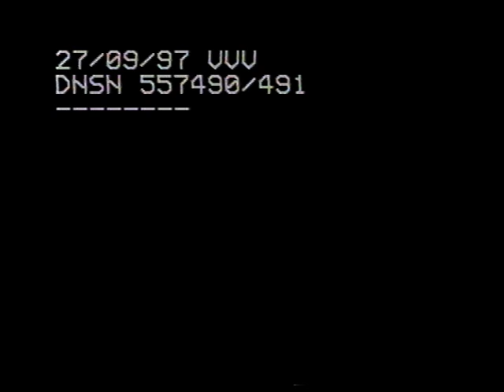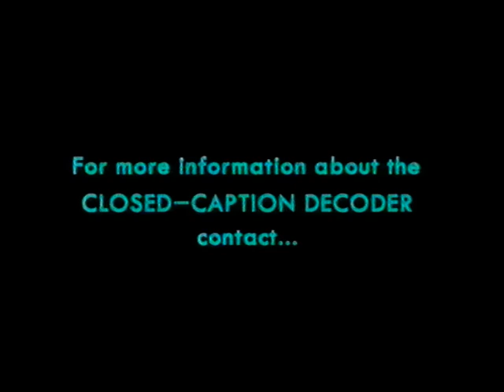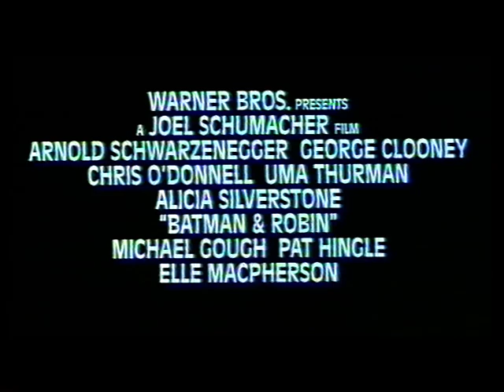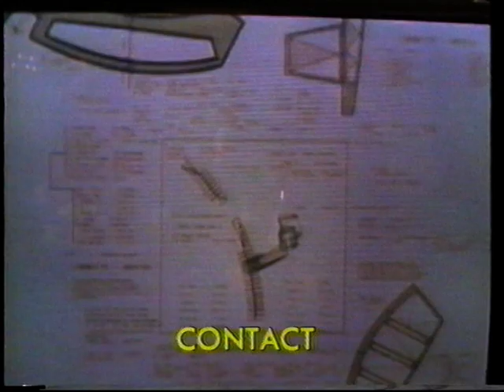Opening to Carpool UK VHS (1997)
1. Warner Home Video logo
2. Hologram Awareness
3. Rude man does not hold a candle to the rudeness of New York drivers, despite being astonishingly rude
4. Closed Captions
5. Coming Soon
6. Batman & Robin trailer
7. Contact trailer
8. Free Willy 3 trailer
9. VSC PG notice
10. Warner Bros. Pictures logo
11. Regency logo